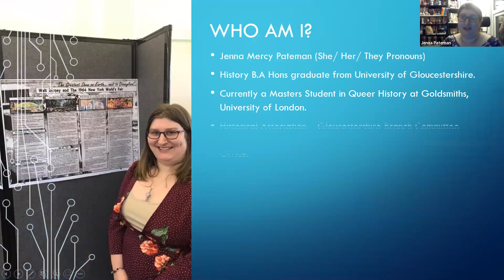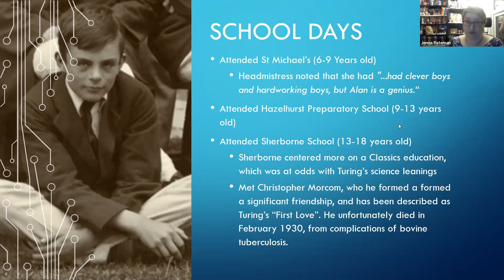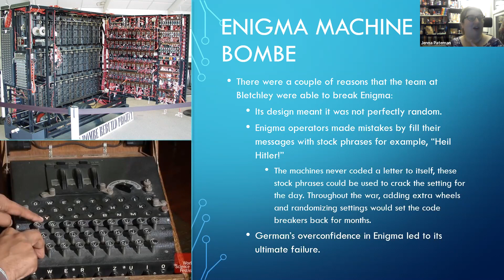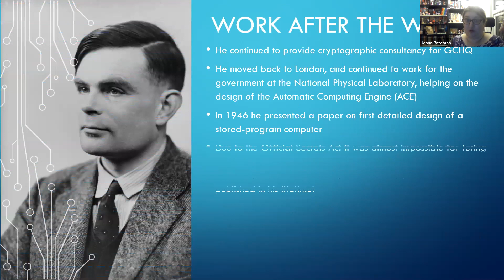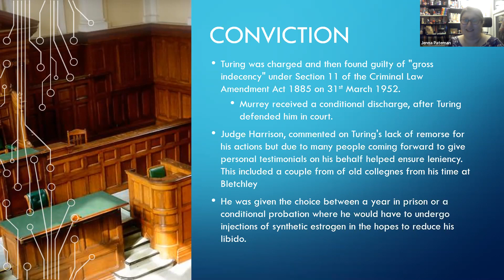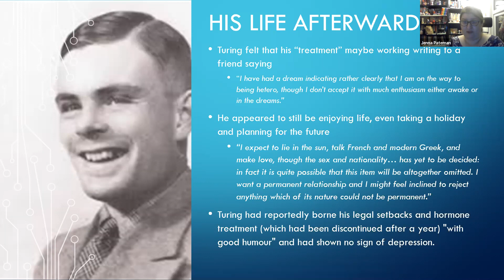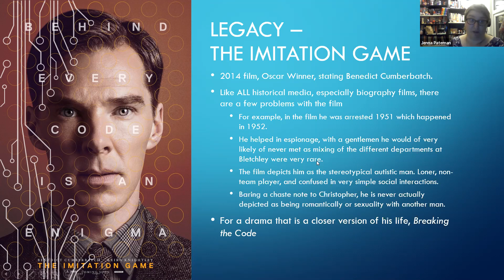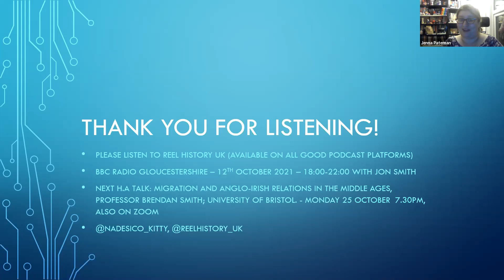Jenna Pateman (Goldsmiths College) - Alan Turing: his life and historiographical debates